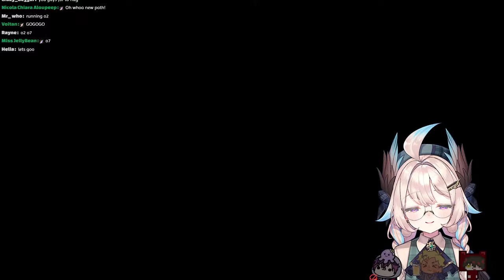【CONTENT WARNING】 w/ Uki, Vanta & Vox 【NIJISANJI EN | Enna Alouette】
_ If you'd like to support me !! _

_ Tags _
🕊 General

Ethyria ♡